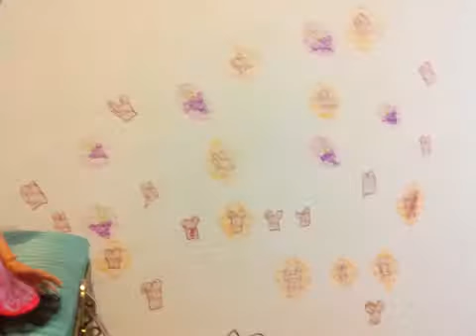Monster high forgotten episode 1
A girl named clawdeen wolf wakes up and does not know where she is so she gets up and looks around.